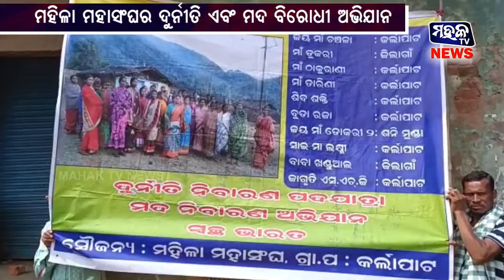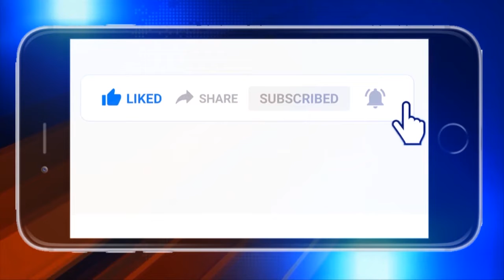କଳାହାଣ୍ଡି : ମହିଳା ମହାସଂଘର ଦୁର୍ନୀତି ଏବଂ ମଦ ବିରୋଧୀ ଅଭିଯାନ